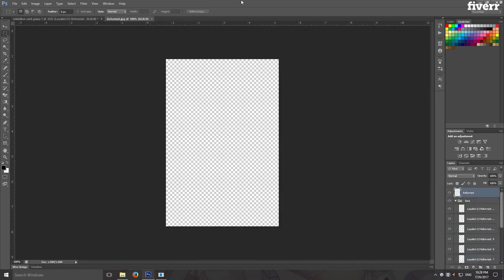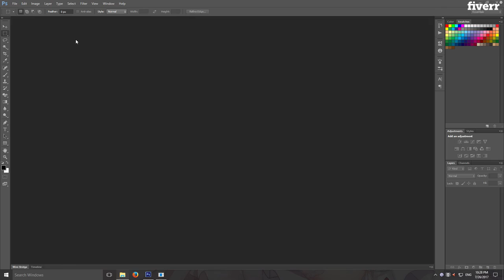I will create custom photoshop scripts for any specific purpose - Custom Application Services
Best Custom Application Services
Photoshop is a user friendly tool used to express your creativity, but when you begin to repeat a process with some minor changes it becomes repetitive, tedious and time consuming process.
This gig's purpose is to develop scripts for automation of such annoying, time consuming tasks and routines. NEW: Now you can design your own GUI using this online tool and i will make it functional for you.
Scripts advantages are:Reducing the manual labor required to do such tasks.Doing the routines with more efficiency.Fitting tight time frames and tough deadlines with such optimized scripts.
All you have to do is tell me your workflow (how you manually do a given task) and i will turn it to a script.
Notes:
I'm responsible for my scripts even after the order is completed. so don't hesitate to ask for technical support regarding the script.
source code cost varies depending on the complexity of it's job.if something is not working on your end we can always use remote desktop software like anydesk or teamviewer to solve your problem
So just get creative and productive by letting Scripts handling the routine(s).